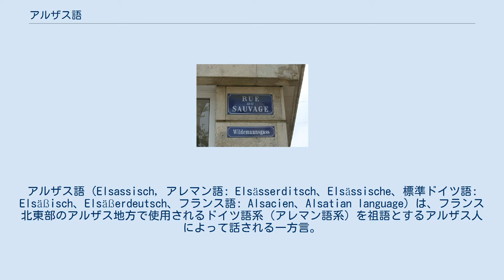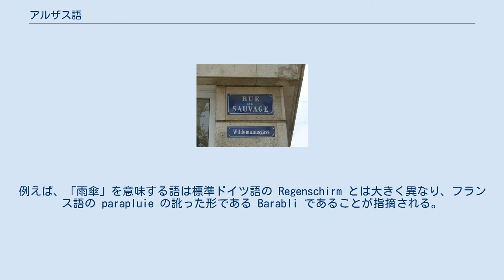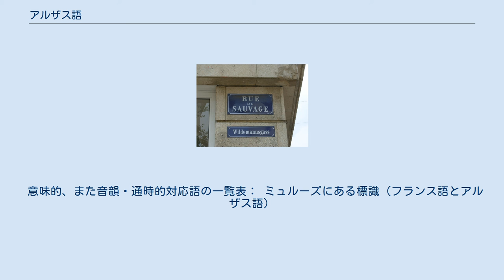アルザス語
アルザス語（Elsassisch, アレマン語: Elsässerditsch、Elsässische、標準ドイツ語: Elsäßisch、Elsäßerdeutsch、フランス語: Alsacien、Alsatian language）は、フランス北東部のアルザス地方で使用されるドイツ語系（アレマン語系）を祖語とするアルザス人によって話される一方言。
アルザス地方では人口の43%が現在も流暢なアルザス語を話す。
 アルザス語は高地ドイツ語のうちの上部ドイツ語のうちアレマン語系低地アレマン語に属する上ライン・アレマン語の一方言で、地元のアルザス人によって話されている。
アルザス・ドイツ語とも呼称される。
 また、ドイツ・バーデン＝ヴュルテンベルク州の東部にあるシュヴァーベン地方で使用される方言よりも、西部にあるシュヴァルツヴァルト（黒い森）を含むバーデン地方に属するスイス国内で使用される方言に近い。
 長年のフランスによる支配からアルザス語は他のドイツ語方言に比べて、フランス語からの外来語が多くならざるを得なかった。
例えば、「雨傘」を意味する語は標準ドイツ語の Regenschirm とは大きく異なり、フランス語の parapluie の訛った形である Barabli であることが指摘される。
しかしなお大部分の語彙はドイツ語系である。
 フランスでの反独感情から第二次世界大戦後長い間にわたって、アルザスでは初等教育の段階でドイツ語教育がほとんど行われなかったほか、フランス語教育が強化され、アルザス地方内で流通する新聞の児童向け紙面など、児童向けや若者向けの出版物では専らフランス語が使用されるなど、公の場でのドイツ語やアルザス語排除の風潮が続いた。
 1999年、地域言語を重視する、いわゆるジョスパン改革によって、幼稚園や初等教育の段階でドイツ語教育が行われるようになったが、それ以前の名残もあって現在でも、世代が下るほどアルザス語を母語とせず、フランス語を母語とする者が多くなる傾向が続いている。
 意味的、また音韻・通時的対応語の一覧表： ミュルーズにある標識（フランス語とアルザス語）